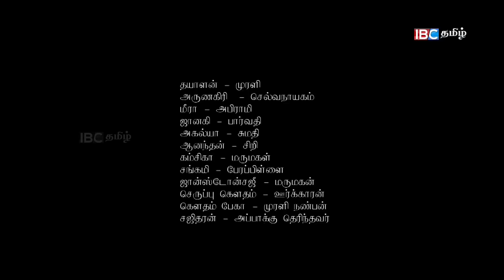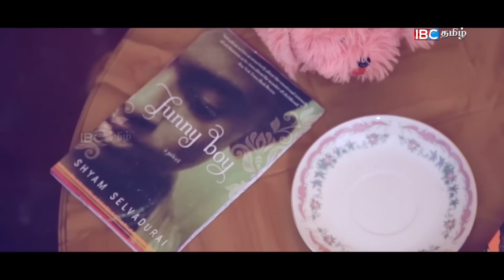குறுந்திரை - "Meikai" , "The Queen" Tamil Short film | Kurunthirai 4th Nov | IBC Tamil TV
Meikai , TheQueen Tamil Short film | Kurunthirai 4th Nov | குறுந்திரை 2018 | IBC Tamil TV